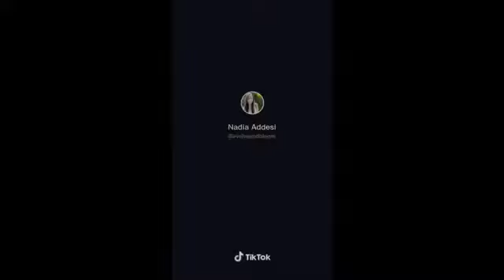Where is the Love Tik Tok Challenge